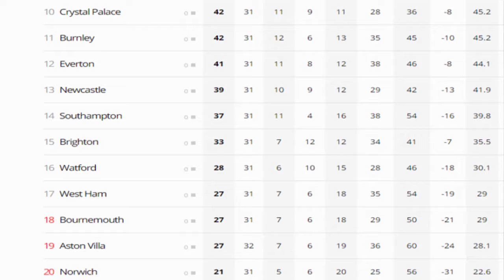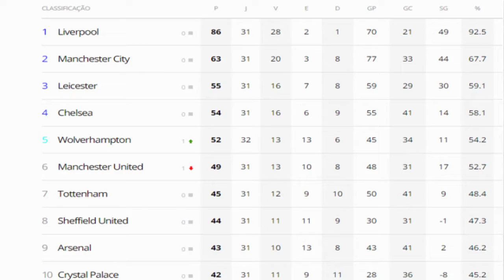RESUMO: ASTON VILLA 0 X 1 WOLVERHAMPTON - INGLÊS 2019/2020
Wolverhampton bate Aston Villa, assume o 5º lugar do Inglês e encosta no Chelsea.

Time de Nuno Espírito Santo engata o terceiro triunfo seguido, chega a oito jogos sem perder e soma 52 pontos.

No único do duelo deste sábado pelo Campeonato Inglês, que abriu a 32.ª rodada do torneio, o Wolverhampton derrotou o vice-lanterna Aston Villa por 1 a 0, fora de casa, assumiu o quinto lugar temporariamente e ganhou fôlego na briga por uma vaga na próxima edição da Liga dos Campeões.

Grande sensação do torneio, o Wolverhampton vive excelente fase. O time do técnico português Nuno Espírito Santo engatou o terceiro triunfo seguido, chegou a oito jogos sem perder no torneio e agora soma 52 pontos, apenas dois a menos que o Chelsea, último time dentro da zona de classificação para a Liga dos Campeões. A equipe terá de torcer por um tropeço do Manchester United na rodada para se manter na quinta colocação.

Já o Aston Villa, que poderia deixar a zona de rebaixamento em caso de vitória, amarga oito jogos sem vencer e continua estacionado na penúltima colocação, com 27 pontos.

Com a necessidade de vencer para deixar o grupo do descenso, o Aston Villa tentou comandar as ações no primeiro tempo, mas levou pouco perigo à meta do adversário. A chance mais clara de gol foi dos visitantes, que quase marcaram com o meia português Diogo Jota.

Na etapa final, Nuno Espírito Santos promoveu a entrada do atacante Adama Traoré, um dos destaques da equipe nesta temporada. E o espanhol naturalizado malinês foi fundamental para o triunfo. Ele começou a jogada do gol ao encontrar Rubén Neves. O português lançou Jonny Castro, que rolou para o belga Dendoncker acertar chute de esquerda cruzado da entrada da área e abrir o placar aos 17 minutos.

No final, os anfitriões tentaram fazer pressão pelo empate. Com pouca criatividade e objetividade, a tentativa foi inócua, de modo que a estratégia se limitou a jogar bolas na área do adversário. Assim, o Wolverhampton conseguiu sustentar a vantagem e emplacar o terceiro triunfo consecutivo na competição.